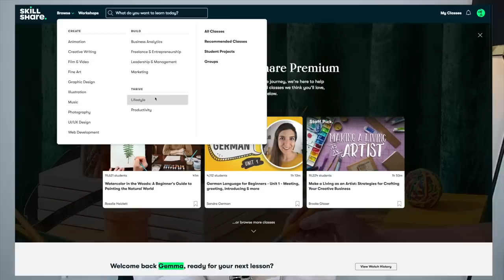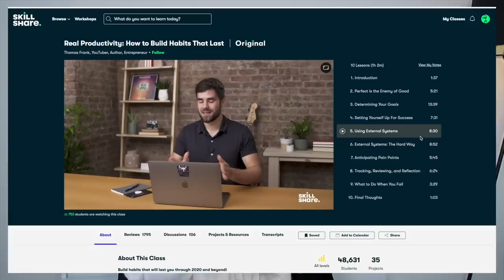ULTIMATE CHRISTMAS GIFT GUIDE FOR HIM 2020 | christmas wishlist ideas ✨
THE ULTIMATE GIFT GUIDE FOR HIM 2020 ✨

*WIN £150 VOUCHERS* (store of your choice)
3. Like this video
*The winner will be announced on 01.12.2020 on Instagram*

Halloumi making kit
^others similar
Back and neck massager
Music lamp
Portable desk
Waffle maker
Crepe maker
Tom Ford aftershave
Chanel aftershave
I pad
Apple Watch
Fit bit
American Sweet hamper
Reece’s hamper
Box of favours
CREP wipes
Survival pen
Clinique men gift set

Other gift ideas:
M&S gifts for him
ASOS gifts
Christmas joggers
Sonos speakers (I have one upstairs and one downstairs and they are AMAZING)
Men’s cosy slippers
^my favourite slippers for men
Beard trimmer
Molton brown gift set
Coffee machine
Super soft dressing gown
Cheese & wine hamper
Weekend bag